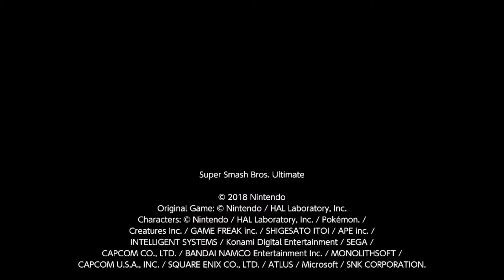Vs. Snowman Robot (Snowboard Kids 2) on Halberd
Happy Summer to all of the players who want to fight back against COVID-19 and want Min Min from ARMS to be released in this fighting game.

Smash / Smash
Halberd
Pac-Man, King K. Rool